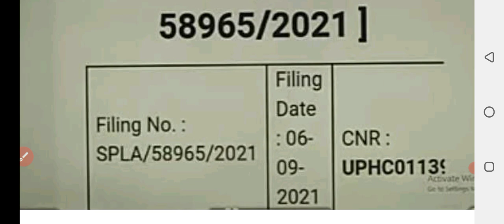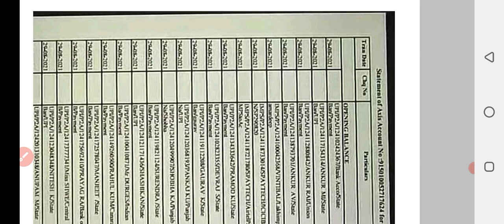up si exam date 2021 latest news today|upsi court update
up_si_exam_date_2021 latest news today
up si exam date 2021 today news
up si exam date 2021
upsi court update today
upsi 2021 court case update today
up police si latest news today 2021
up police si news court update
up si court update
 up si post
up si age relaxation